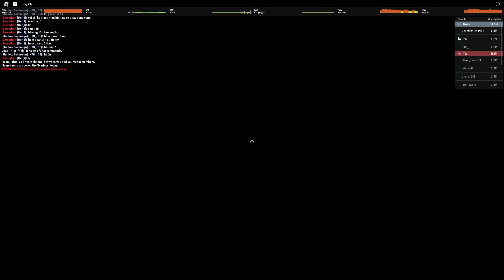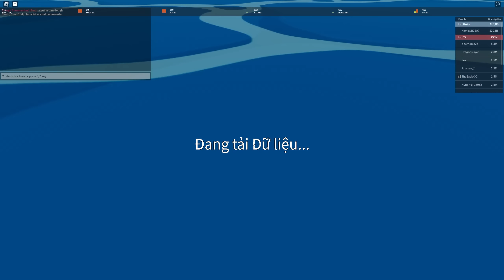Blox Fruits - Lần Đầu Sử Dụng Combo MoChi V2 + Super Human V2 Săn 100K Bounty | Roblox